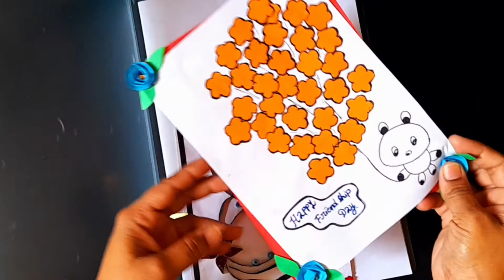My Arts||Drawing||Crafts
My Arts||Drawing||Crafts artwork drawingvideos craftideas @Vasavi's Crafts and Vlogs